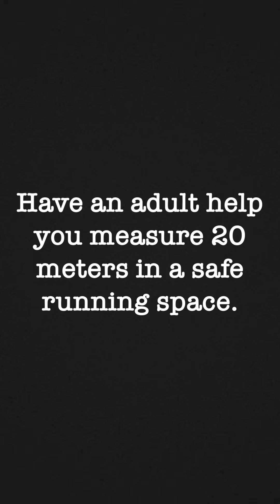Fitness Gram Series: The PACER Test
This video is a demonstration of the PACER Test for the Fitness Gram for our students that are learning remotely.